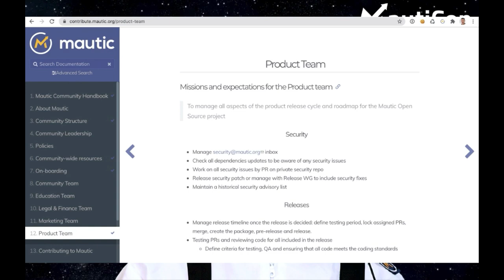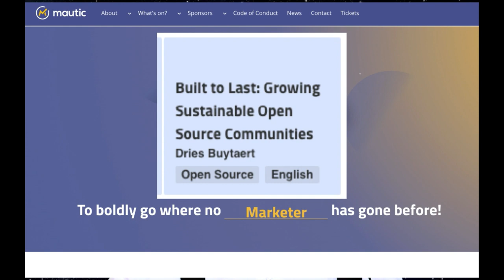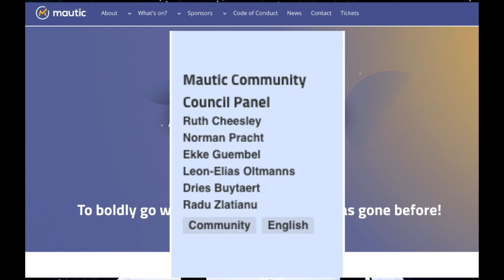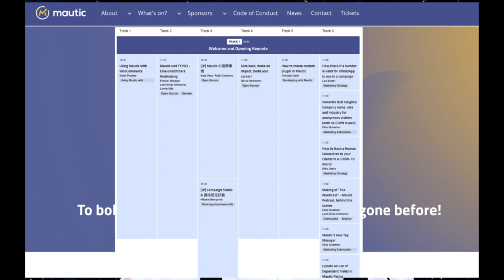MautiCon 2020 - Ekke Guembel - Opening Keynote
Let's get MautiCon underway!

Join Community Team Lead Ekke Guembel as he opens the event and tells a bit about the Mautic Community.